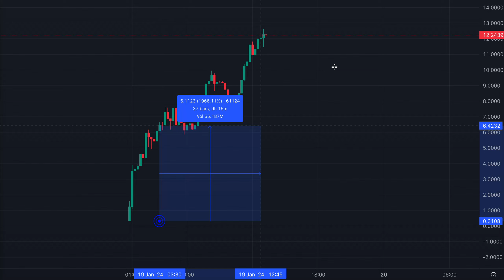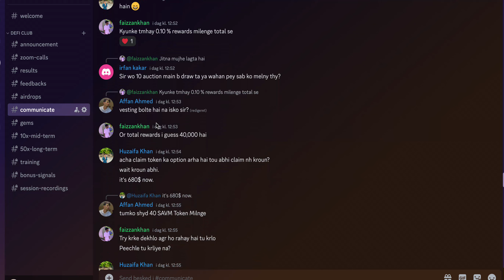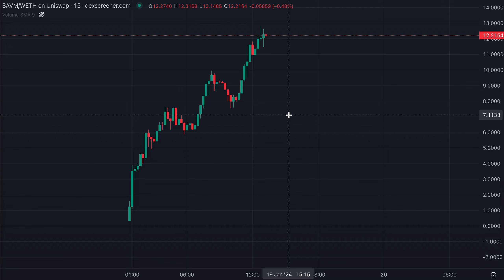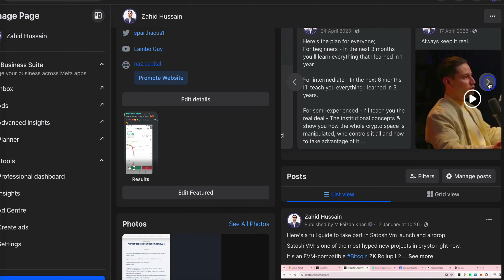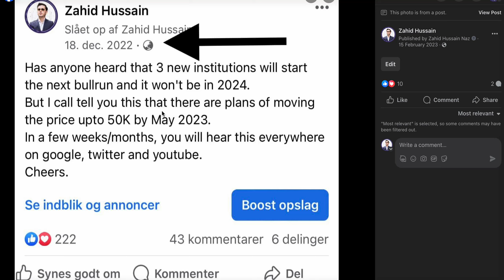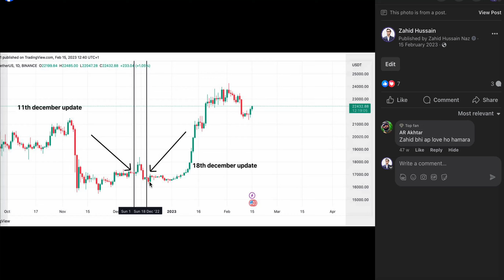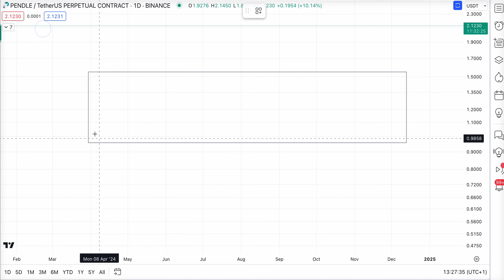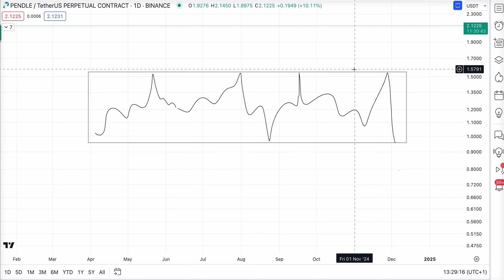50x in Defi club and market updates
If you wish to join defi club, simply go to webchat